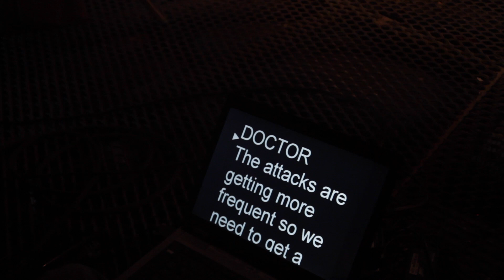The Making of The Doctor Who Experience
We went on set to join Peter Capaldi as he filmed his inserts for The Doctor Who Experience!